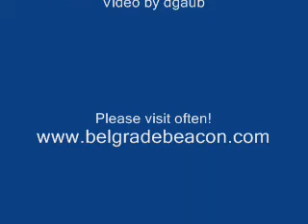Belgrade Fall festival parade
Combined Belgrade Fall Festival/Belgrade High School homecoming parade-9/25/10